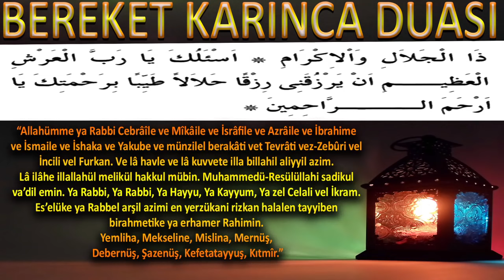Bereket Duası | Karınca Duası Bol Rızık Ve işlerin Artması İçin Okunan Etkili Dua✅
“Allahümme ya Rabbi Cebrâîle ve Mîkâile ve İsrâfile ve Azrâile ve İbrahime ve İsmaile ve İshaka ve Yakube ve münzilel berakâti vet Tevrâti vez-Zebûri vel İncili vel Furkan. Ve lâ havle ve lâ kuvvete illa billahil aliyyil azim. Lâ ilâhe illallahül melikül hakkul mübin. Muhammedü-Resülüllahi sadikul va’dil emin. Ya Rabbi, Ya Rabbi, Ya Hayyu, Ya Kayyum, Ya zel Celali vel İkram. Es’elüke ya Rabbel arşil azimi en yerzükani rizkan halalen tayyiben birahmetike ya erhamer Rahimin. Yemliha, Mekseline, Mislina, Mernüş, Debernüş, Şazenüş, Kefetatayyuş, Kıtmîr.”
KARINCA (BEREKET) DUASI ANLAMI
“Ey Cebrailin, Mikailin, İsrafilin, Azrailin, İbrahimin İsmailin, İshak ve Yakubun  Rabbi Allahım, ey bereketleri indiren, Tevrat, Zebur, İncil ve Kuranı indiren Rabbim. Güç ve kudret yalnızca büyük ve yüce olan Allaha aittir. Apaçık Hak ve yegâne Malik olan Allahtan başka hiçbir ilah yoktur. Sözünde sadık ve Emin olan Hz Muhammed Allah’ın Elçisidir. Ey Rabbim, Ey Rabbim, Ey diri ve Kaim olan, Ey celal ve ikram sahibi! Ey büyük (azim) olan arşın  sahibi, senden beni helal ve hoş bir rızk ile  rızıklandırmanı istiyorum, senin rahmetinle ey merhametlilerin en merhametlisi! Debernuş, Şazenuş, Kefeştetayyuş, Kıtmir, Yemliha, Mekselina, Mislina, Mernuş (Ashabı Kehfin isimleri).”